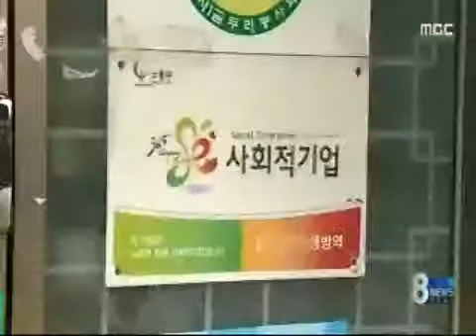[청주MBC뉴스]사회적기업 수익 환원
◀ＡＮＣ▶
사회적 약자를 고용해 일자리를 만들는
사회적 기업, 어려운 여건에서도
자립하는 기업들이 나오고 있습니다.
청주의 한 사회적 기업은 회사 수익금을
다른 사회적 기업에 내놨습니다.
이해승 기잡니다.
◀ＥＮＤ▶

◀ＶＣＲ▶
2004년부터 청주시 음식물 쓰레기 수거
운반업체를 운영해온 김경락 대표.

정부에서 주는 인건비 지원금도
다른 사회적 기업에 양보하고
직원 13명과 함께 독자적으로
회사를 일궈왔습니다.

돈 보다는 공동체에 기여하는 회사를
만들겠다는 처음 생각대로 그동안 벌어들인
수익금 3천만 원을 고스란히 사회에
환원했습니다.

◀ＩＮＴ▶
김경락 사장/ 삶과 환경
"처음 창립 목표가 사회 환원이었으니까"

많은 사회적 기업들이 정부의 인건비
지원 없이는 운영이 어려울 만큼 열악한
상황에서 수익을 내고 사회 환원까지 이뤄낸
첫번째 사례입니다.

◀ＩＮＴ▶
신영희 충북시민재단 이사장
"더 많은 사회적 기업 육성 씨앗자금으로"

현재 충북에서 운영중인 사회적 기업은
백여 곳.

대부분 걸음마 단계지만 수익이 나면 사회에
돌려주고 그 돈으로 더 많은 사회적 기업을
육성해 취약 계층의 일자리를 늘리는
선순환 구조의 가능성을 확인했습니다.

mbc news 이해승입니다.
◀ＥＮＤ▶